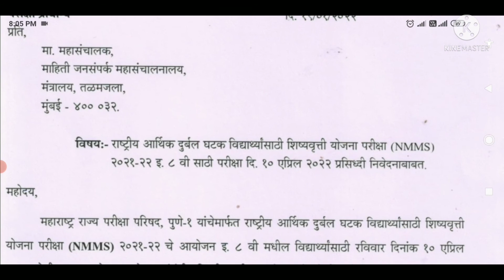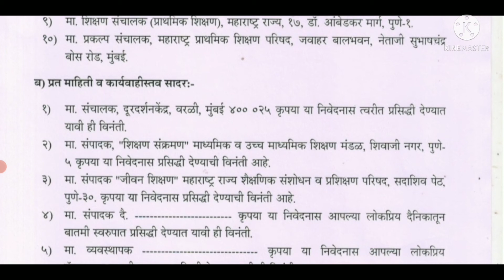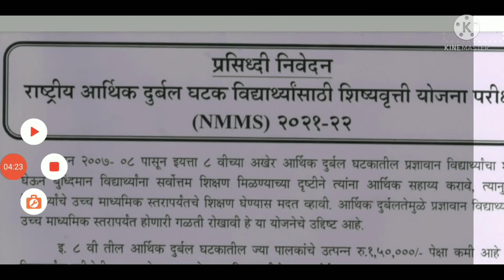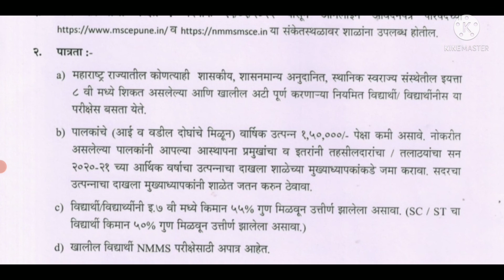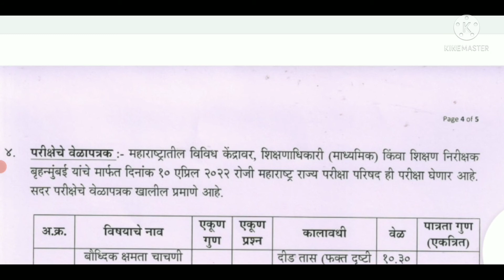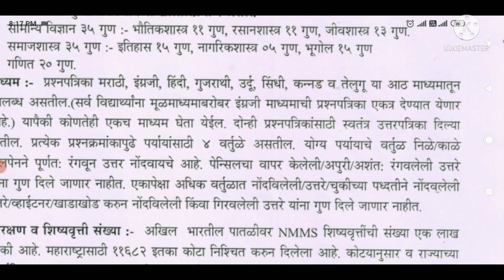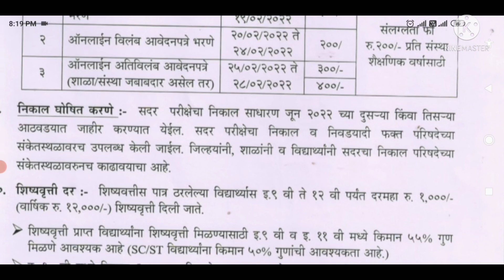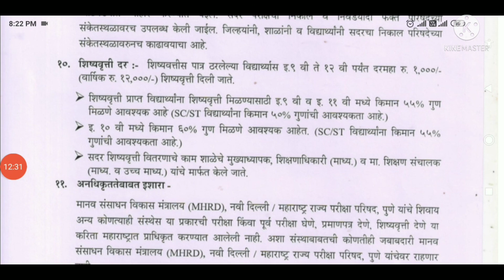NMMS परीक्षेचे आवेदन पत्र तसेच परीक्षेचे स्वरूप या संबंधित माहिती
NMMS परीक्षेचे ऑनलाईन फॉर्म भरणे व परीक्षेचे स्वरूप या विषयी माहिती